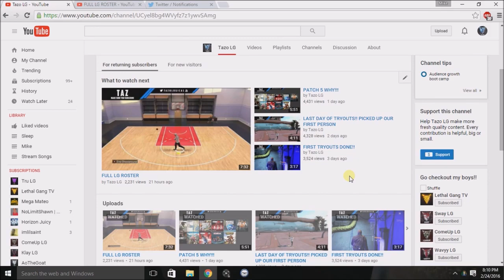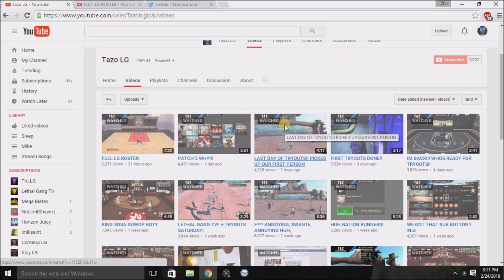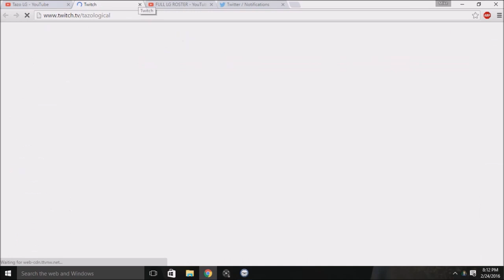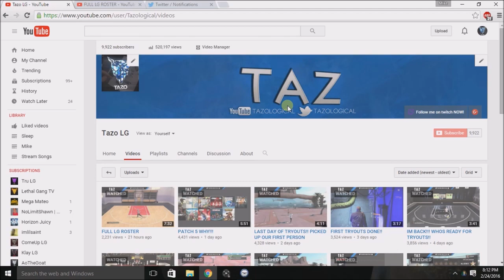IM ALMOST AT 10K!! THANK YOU GUYS!!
Thank all of you guys for the support! Keep liking and commenting boys i appreciate that on everything.

Put what you want me to do in the description yall!

Make sure you come out to my streams!

Add me on Xbox One! GT: Tazo LG
I always ball with my followers!

Want MT for NBA 2k16 for cheap? Use "Taz" for a discount boys!